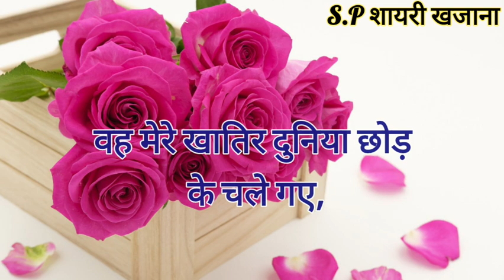तेरी💋यादों का❤️सिलसिला खत्म नहीं💕होता/ दर्द भरी शायरी/ Dard Bhari Shayari/ Sad Shayari/ Dard Shayari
तेरी💋यादों का❤️सिलसिला खत्म नहीं💕होता/ दर्द भरी शायरी/ Dard Bhari Shayari/ Sad Shayari/ Dard Shayari Video/ Shayari